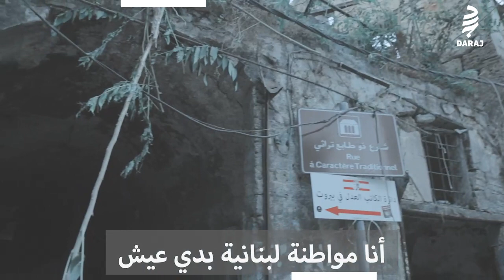"أنا شو ذنبي؟" صرخة لبنانية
شارع مار مخايل هو فسحة حرة للفن والثقافة والحوارات السياسية... بعد تدميره شبه الكامل، ماذا يقول روّاده؟ تابعوا الفيديو